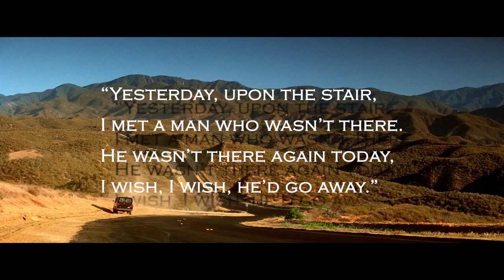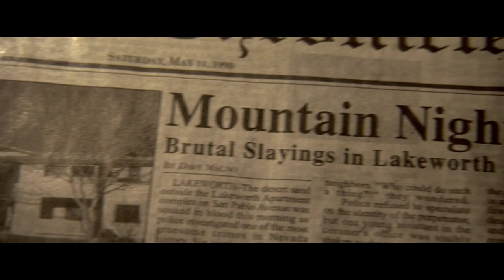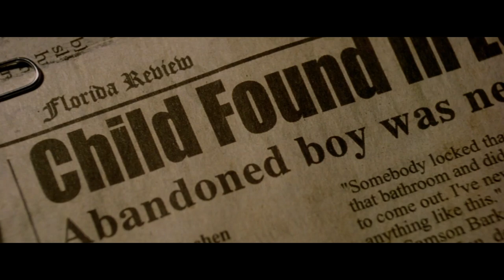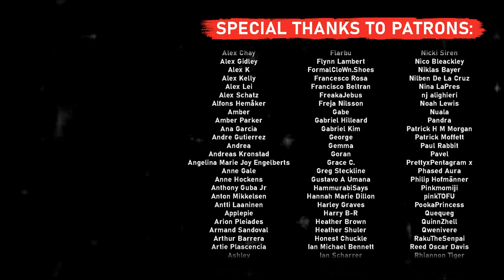The Best Mystery Thriller You've Probably Forgotten